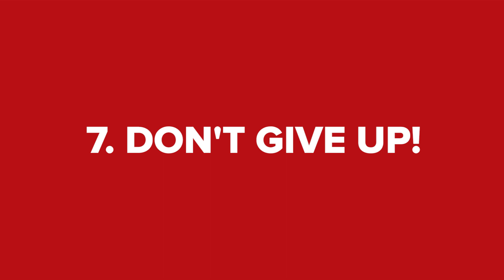7 Tips For Young Cyclists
7 pieces of advice for young cyclists that we picked up over the years.

When you're a young cyclist, you want to improve, and fast. While we don;t have any shortcuts to your first race win, free bike or pro contract, what we do have is a collective couple of decades of experience as young cyclists (say, younger than 20). We thought that we should pass some of our best advice on. Hit SHARE and pass this video on too.